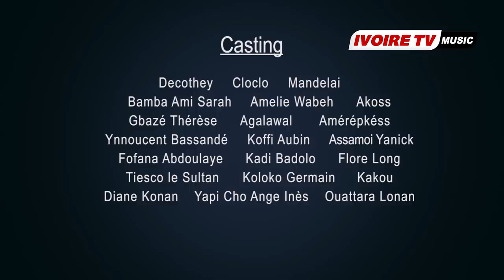GARBA CHOCO - Le livreur